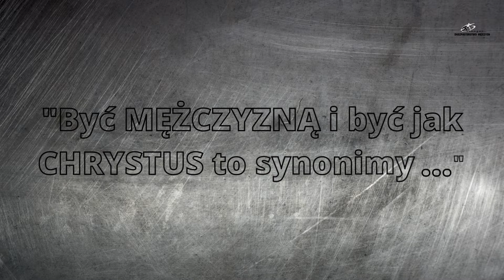Konferencja Duszpasterstwa Mężczyzn "BOHATEROWIE" - Zamek Kliczków 2021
Konferencja Duszpasterstwa Mężczyzn  SZAMGAR
BOHATEROWIE - Kliczków 2021